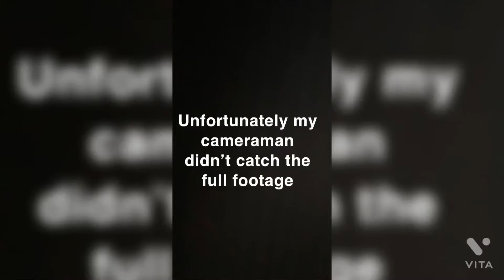Last to leave the circle 😂(Behind the scenes)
Full footage on Cedees Benz